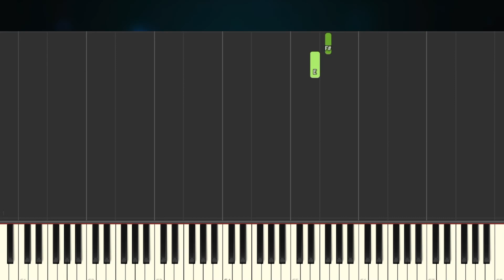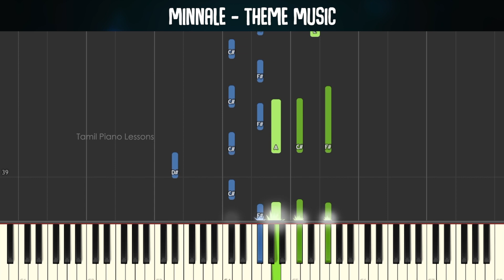Minnale Theme Music Piano Tutorial | 90's kids fav | Tamil Piano lessons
TAMIL PIANO LESSONS

We have very best Quality "Music Notes" in Multilingual & 24x7 Customer Support for any kind of queries...You can place an order for "Music Notes" for any kind of song. Music Sheet.Audio & Video Tutorials...Our team will support 24/7.